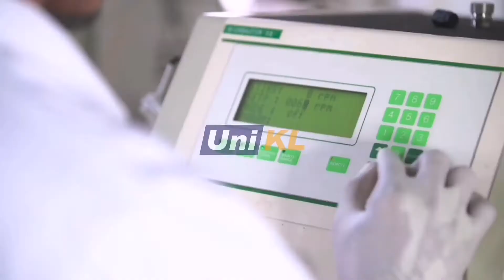Food Processing Lab: Ice Cream Production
Latihan amali pembuatan aiskerim di makmal pemprosesan makanan, UniKL MICET